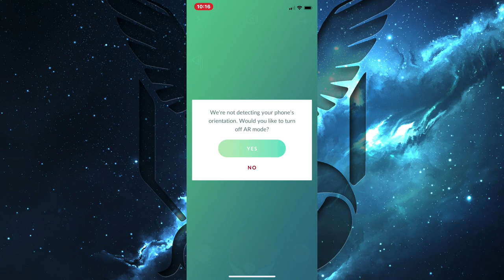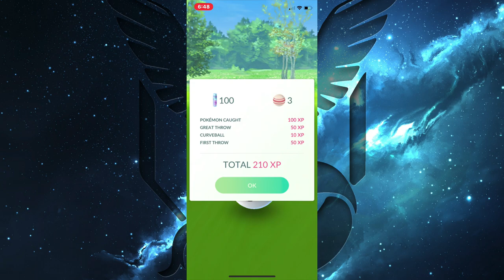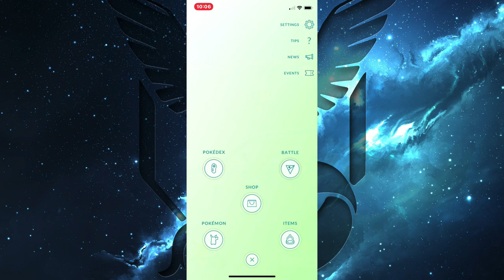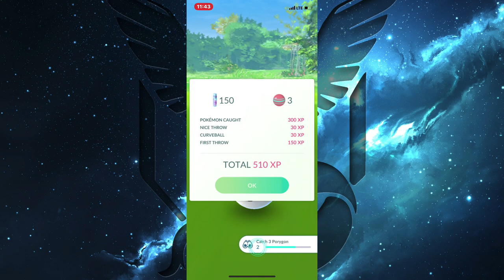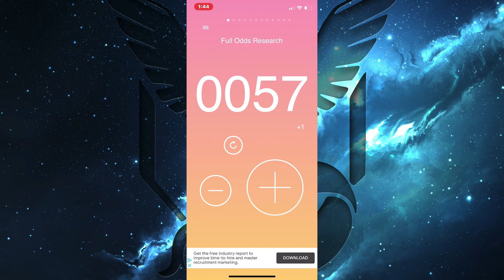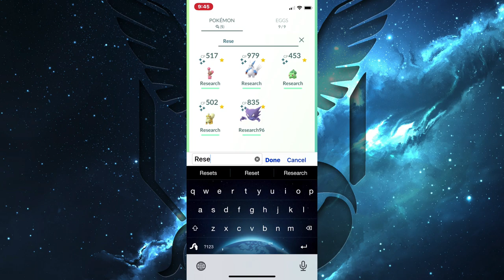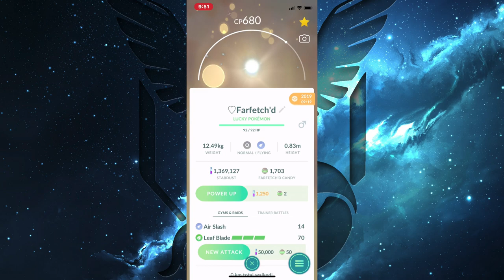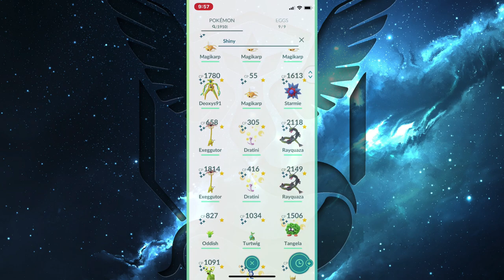Insane Shiny Compilation!!! | Pokemon GO September Events and New Shinies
Check out every shiny I've gotten so far for my Shiny Kanto Living Dex

Video Description
We kind of popped off during the month of September in Pokemon GO with the shinies we got, and we barely even went out to grind! I got so many new and old shinies I needed and so many of them were at my house! Make sure you leave a like on the video for more Pokemon GO shiny compilations!